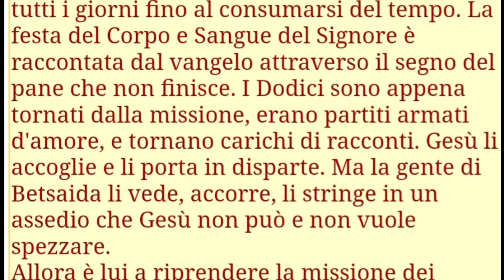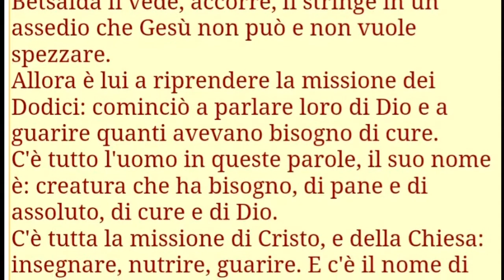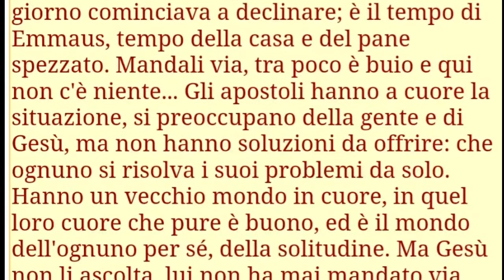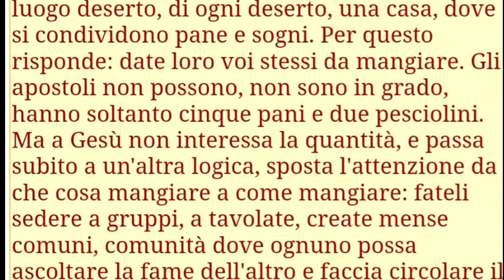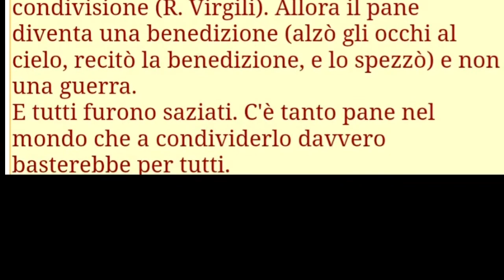commento a Luca 9,11-17 di p.Ermes Ronchi